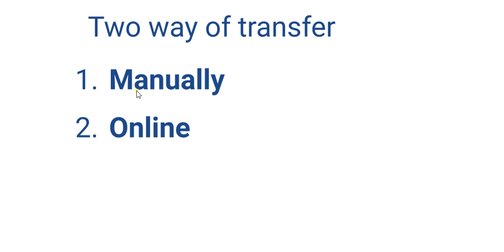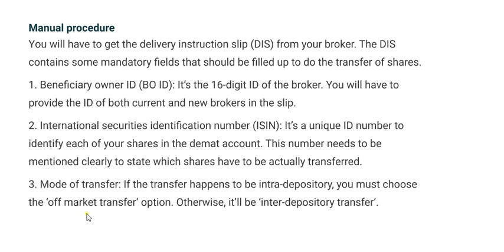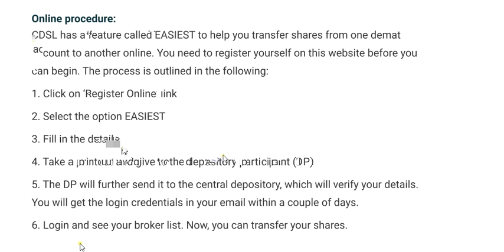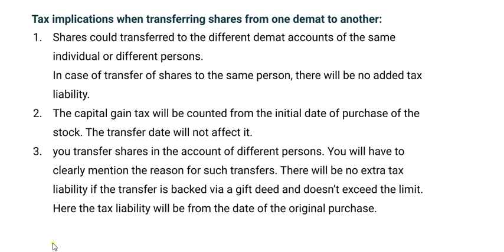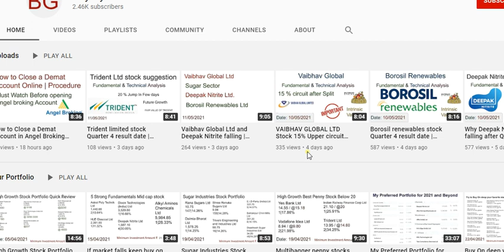How to transfer Shares from One Demat account to another demat account | transfer Shares charges ?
We will understand in this video 😀

How to transfer Shares from One Demat account to another demat account ?
What is the procedure to transfer shares from one person's demat account to another person's demat account?
What are the charges for that?

Process to transfer shares from one demat account to another

Types of transfers based on two national depositories in India: NSDL and CDSL.
1. Intra-depository transfer: If the transfer is within a depository itself
2. Inter-depository Transfer: Transfer from one depository to another.

Two way of transfer

Manually

Online

Manual procedure

You will have to get the delivery instruction slip (DIS) from your broker. The DIS contains some mandatory fields that should be filled up to do the transfer of shares.

1. Beneficiary owner ID (BO ID): It’s the 16-digit ID of the broker. You will have to provide the ID of both current and new brokers in the slip.

2. International securities identification number (ISIN): It’s a unique ID number to identify each of your shares in the demat account. This number needs to be mentioned clearly to state which shares have to be actually transferred.

3. Mode of transfer: If the transfer happens to be intra-depository, you must choose the ‘off market transfer’ option. Otherwise, it’ll be ‘inter-depository transfer’.

Online procedure:

CDSL has a feature called EASIEST to help you transfer shares from one demat account to another online. You need to register yourself on this website before you can begin. The process is outlined in the following:

1. Click on ‘Register Online’ link

2. Select the option EASIEST

3. Fill in the details

4. Take a printout and give to the depository participant (DP)

5. The DP will further send it to the central depository, which will verify your details. You will get the login credentials in your email within a couple of days.

6. Login and see your broker list. Now, you can transfer your shares.

Tax implications when transferring shares from one demat to another:

Shares could transferred to the different demat accounts of the same individual or different persons.
In case of transfer of shares to the same person, there will be no added tax liability.

The capital gain tax will be counted from the initial date of purchase of the stock. The transfer date will not affect it.

you transfer shares in the account of different persons. You will have to clearly mention the reason for such transfers. There will be no extra tax liability if the transfer is backed via a gift deed and doesn’t exceed the limit. Here the tax liability will be from the date of the original purchase.